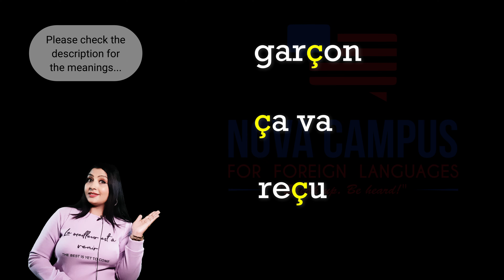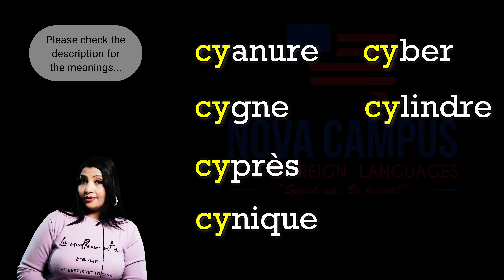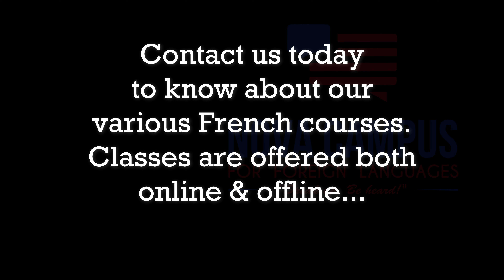How to pronounce Soft C in French (in English)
📚 👉 OFFER 1: DELF (A1 + A2 Combo)
🕒 Duration: 2.5 months
💰 Regular Fee: Rs 25,000

📚 👉 OFFER 2: DELF (A1 + A2 + B1 + B2 Combo) / TEF Canada
🕒 Duration: 8 months
💰 Regular Fee: Rs 80,000

⚡ Limited Offer: Only for the FIRST 100 enrollments!

Good news! 40% flat Christmas & New Year discount on all our foreign language courses (offline & online). Offer ends on December 31, 2023. The offer is available only for the first 200 enrollments!

Courses offered:
FRENCH
GERMAN
SPANISH
ITALIAN
DUTCH
PORTUGUESE
ENGLISH etc.

Online classes are available 24X7 depending upon demand, and the offline coaching is available only in Amritsar.

In this video lesson, you will learn about the soft c in French. After watching this short video, you will be able to identify when a c is pronounced as soft c in a word, and use it straightaway in your French conversation practice. The lesson is delivered in a simple and easy-to-follow style so that a basic learner of any age can easily grasp every concept effortlessly...
Chapters (Timestamps)
0:00
0:12 introduction
0:47 different sounds of 'c'
1:42 Introduction to soft c
2:48 Words with 'ce' combination
3:27 Words with 'ci' combination
4:04 Words with 'cy' combination
4:53 Summary of today's lesson
5:44 Info about our step-by-step online French courses

Some words used in this video and their meanings:
combien = how many
café = coffee/coffee shop
cuiller = spoon

cette = this
citron = lemon
cyanure = cyanide

garçon = boy
ça va? = How is it going?
reçu = received

ces = these [those]
cet = this [that]
ceci = this one
cent = hundred
c’est = it is...
cette = this  [that]
central = central
celui = the one

cil = eyelash
ciel = sky
cinq = five
cité = city
citron = lemon
cinéma = movie theater
civil = civil
ciment = cement

cyanure = cyanide
cygne = swan
cyprès = cypress
cynique = cynical
cyber = cyber
cylindre = cylinder
cycle = cycle

📕📗💻📖📑Want to learn French from zero level?
To check our Basic French video course (pre-recorded) , or to learn French online live, visit the link below & fill the contact form